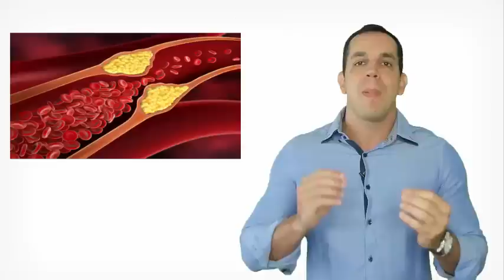DHEA! Vale a Pena Usar? Dr. Gabriel Azzini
O DHEA é um hormônio produzido pelo nosso corpo que pode ser encontrado na forma de suplemento alimentar em diversos países. Saiba como tomar e os benefícios do dhea para sua saúde.

Quer saber mais? Baixe meu Guia:
7 PASSOS PARA SER UM HOMEM SUPERSAUDÁVEL